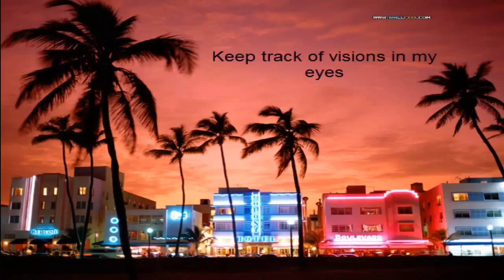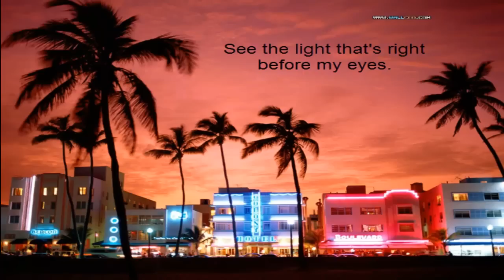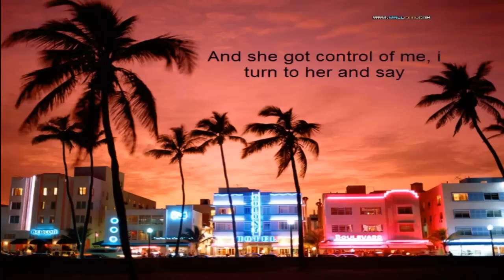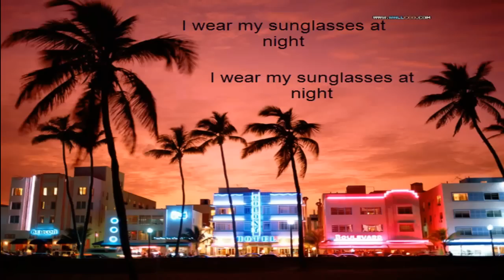Corey Hart - Sunglasses at Night ==With lyrics==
This is the Corey Hart - Sunglasses at Night song, but with lyrics added in.

I originally got the idea for making lyrics to Sunglasses at night after seeing very few videos that actually had lyrics, but I didn't just want to include lyrics. What I did instead was to make the words of the song interact with the environment instead of just being in the description or being still during the video. That way, people are more interested to watch.

Made with Camtasia Studio 7. Video was made by MRresievil310.

IGNORE THESE:
resievil310 music Corey Hart hello Sunglasses At Night Lyrics Sunglasses At Night (radio Edit) Song Full Album New New (Composition) Edit (Composition) Radio (Musical Album) Screen Full Song Song (Airline) Wlyrics Official Hall Lyrics Screen Song Lyrics Translation You Lyrics Karoke Hulk Fame Town Nash Scott Music (Musical Album) Incredible Webster Meeting Shadow Savage Best God Music Kevin Flair Kate Hall Fame Giant Town Hall Eric Owen Views Tags Youtube Google Channel User Copyright Free Speech Account Member Nowghere Freedom Rare.